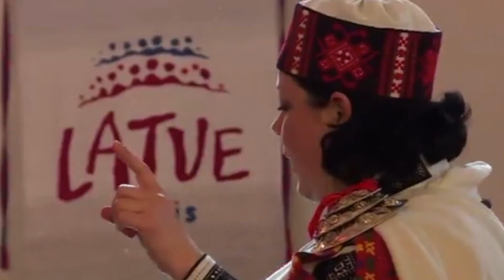Atgriešanās dzimtenē / Par ko es balsošu / Nākamais prezidents